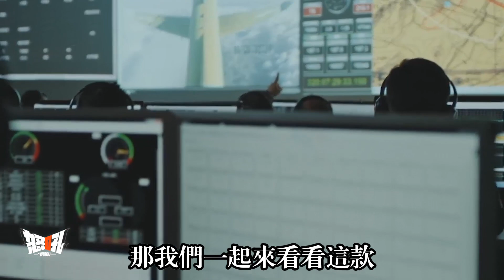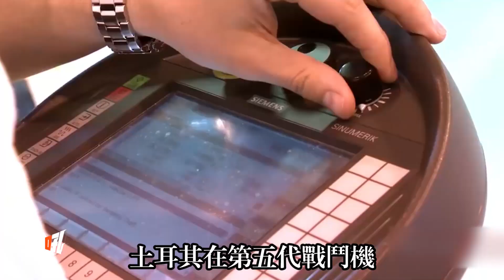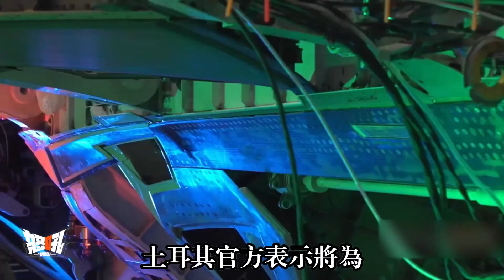【TFX】縮水版F22戰鬥機——土耳其國產TFX隱形戰鬥機|TFX戰鬥機：一款開局便十分艱難的戰鬥機。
【 TFX 】
By making fighter - Turkish domestic TFX stealth fighter | TFX fighter: a start was tough fighter.
The overall fuselage of TFX is 21 meters long, with a wingspan of 14 meters and a height of 6 meters. The engine uses two thrust engines of 12.15 tons. The aircraft has a ceiling of 16.5 kilometers and a maximum speed of Mach 1.8, and its overload range is from 9G to -3.5g.
So how will the TFX, a domestic replacement for the U.S. F-35, compare? The overall fuselage of the F-35 is 15.67 meters long, with a wingspan of 10.7 meters and a height of 4.33 meters. It has a maximum speed of Mach 1.6 and an overload range of 9G to -3g. Statistically very similar to the F-35, the TFX is conceived in Turkey to be longer, taller and larger than the American F-35, with an elongated fuselage to reduce supersonic drag and achieve better maneuverability.
TFX戰鬥機整體機身長21米，翼展爲14米，機高6米，發動機就採用了2臺12.15噸推力發動機，飛機的升限爲16.5公里，最大速度可達1.8馬赫，它的過載範圍在9G~-3.5G。
那麼TFX作爲代替美國F-35的國產機型，對比之下的情況將會是什麼樣子的呢？F-35的整體機身長爲15.67米，翼展10.7米，機體高度4.33米，最大速度達1.6馬赫，它的過載範圍在9G~-3G。從數據來看和-F35十分類似，在土耳其的構思裏TFX戰鬥機比美國的F-35更長、更高、更大，通過拉長機身來減少超音速阻力，獲取更好的機動性。
親愛的朋友和我一起賺錢吧？
軍迷朋友，可以來我的淘寶店看看